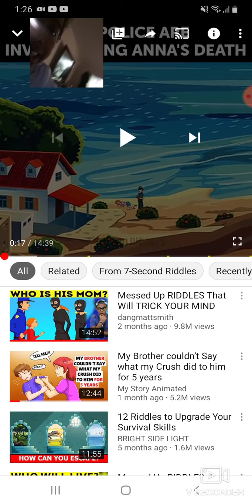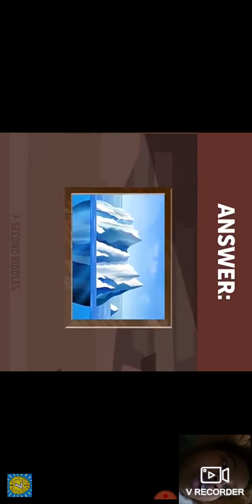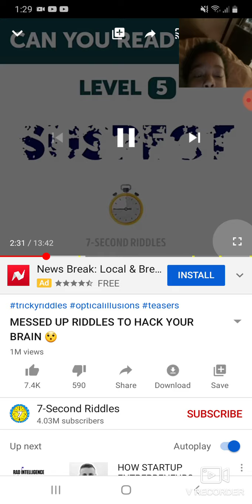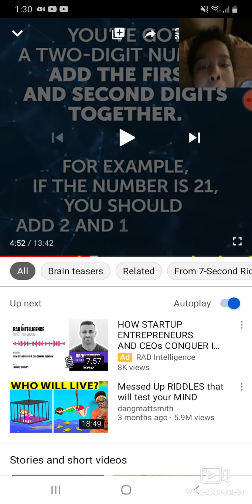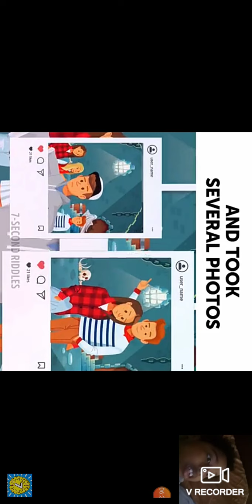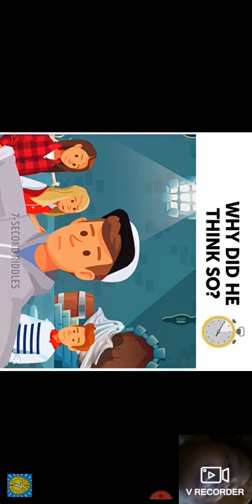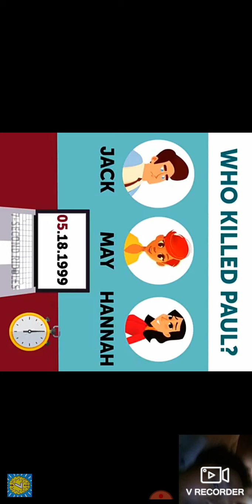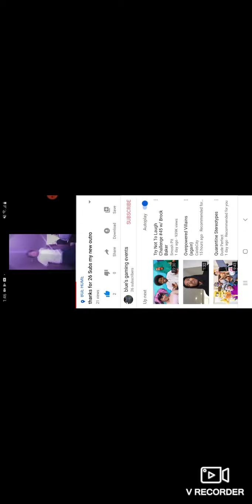Messed up riddles that will mess up your brain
This will not mess up your brain don't believe in these titles I just do it these titles because other YouTubers are doing it!